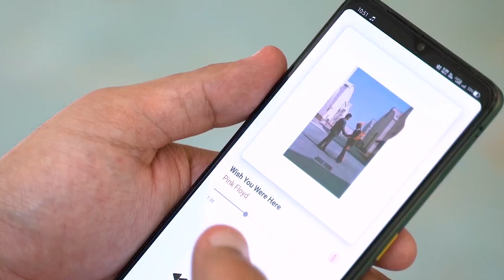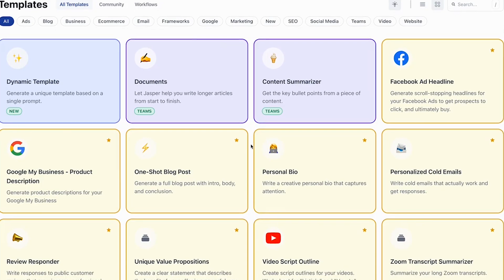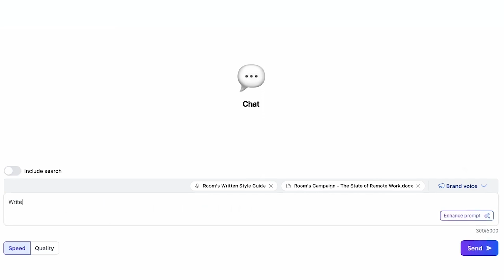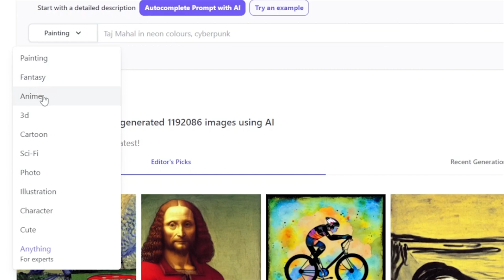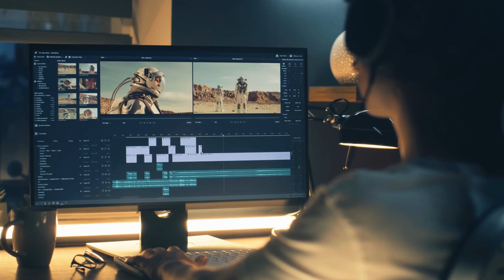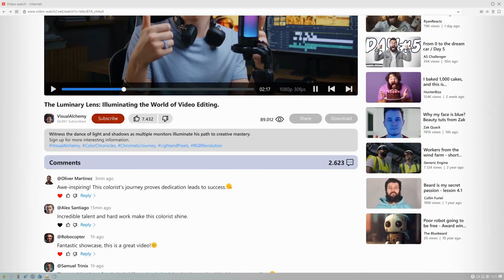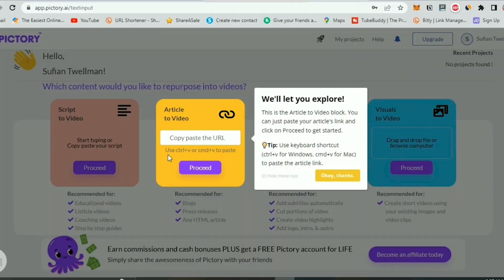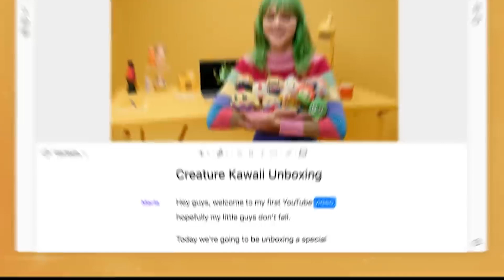AI tools that will make you a Millionaire *Insane Results*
In this video, we'll be talking about some of the most fearsome competitors of artificial intelligence, known as Chatgpt.

Chatgpt is a platform that allows users to compete against each other in a variety of games and challenges, using artificial intelligence (AI). The competitions are designed to challenge users and test their skills in a variety of different areas, such as strategic planning, logical reasoning, and data analysis.

rom big companies to rogue states, these are the people and organisations that AI will have to worry about in the future.Be sure to check out this video to learn about some of the biggest threats to AI!In this video, we're talking about the top 5 fears of ChatGPT's most fearsome competitors.ChatGPT is the world's most advanced AI chatbot and we're excited to see how our competitors will respond to our cutting-edge technology. In this video, we're outlining the top 5 fears of ChatGPT's most fearsome competitors and providing insights on how to overcome them. Have questions about ChatGPT?